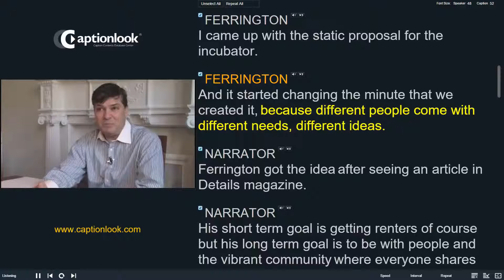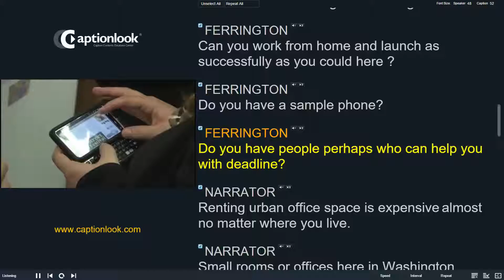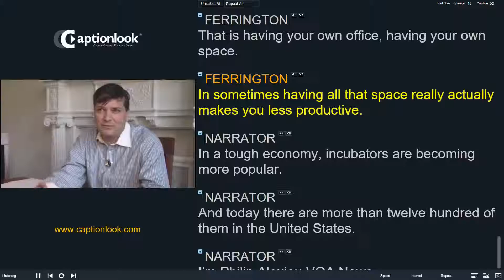Captionlook Learning English : Business Incubators Becoming More Popular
You can learn English with more functions at the captionlook

This video from VOA(Voice of America) is remade by ILEDI(International Language Education Institute).
All of our videos are going to help you learn English with caption more easily.

Captionlook is;
learn english
learn english software
learn english speaking
learn english video

Please share and like, if you enjoyed our video.